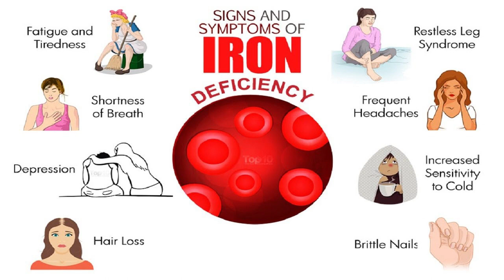ఐరన్ లోపం | B12 Deficiency Iron deficiency Homeo Treatment | Dr.Raza | Sunrise Tv